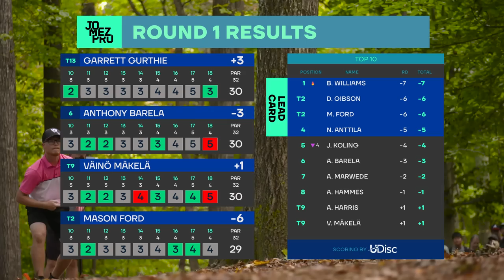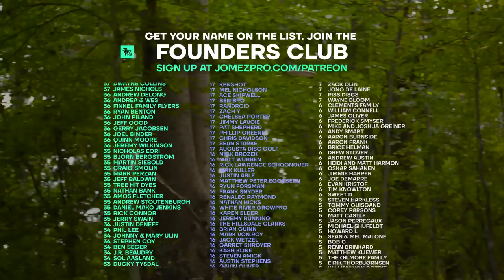2022 Disc Golf Pro Tour Championship | R1B9 | Barela, Gurthie, Ford, Mäkelä | Jomez Disc Golf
Card: Anthony Barela, Garrett Gurthie, Mason Ford, Väinö Mäkelä
Course: Nevin Park DGC | Charlotte, NC
BigBarri Commentary: Jeremy "Big Jerm" Koling & Paul "Uli" Ulibarri

00:00 Start
00:29 UDISC LEADERBOARD
00:54 HOLE 10
03:58 HOLE 11
06:20 HOLE 12
09:52 HOLE 13
12:44 HOLE 14
15:51 HOLE 15
20:18 HOLE 16
24:21 HOLE 17
29:24 HOLE 18
34:03 UDISC LEADERBOARD
34:38 FOUNDERS CLUB LIST